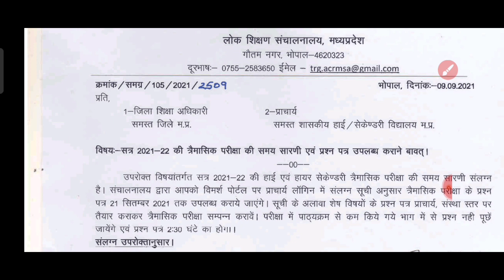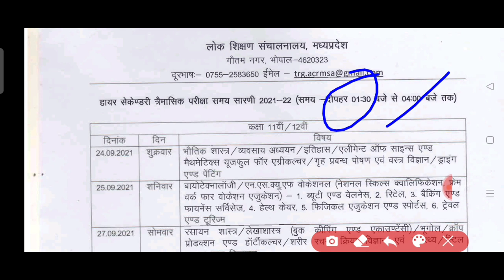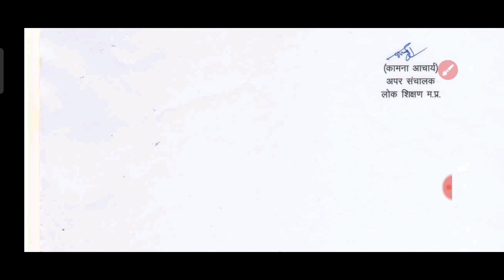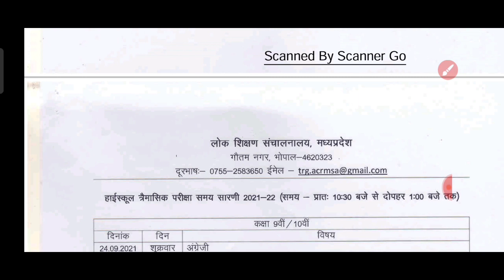कक्षा 9वीं से 12वीं त्रैमासिक परीक्षा का टाइम टेबल जारी | Class 9 to 12 Time Table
त्रैमासिक परीक्षा टाइम टेबल 2021,एमपी बोर्ड त्रैमासिक परीक्षा कक्षा 9वीं हिंदी,एमपी बोर्ड त्रैमासिक परीक्षा 2021 कक्षा 9वीं गणित,कक्षा दसवीं अंग्रेजी प्री बोर्ड परीक्षा पेपर,त्रैमासिक परीक्षा 2021,त्रैमासिक परीक्षा 2021 कक्षा 9वीं गणित,एमपी बोर्ड त्रैमासिक परीक्षा,एमपी बोर्ड त्रैमासिक परीक्षा 2021,एमपी बोर्ड प्रवेश परीक्षा 2021,एमपी बोर्ड कक्षा 9वी विषय हिंदी,एमपी बोर्ड क्लास नाइंथ मासिक टेस्ट सॉल्यूशन,मासिक टेस्ट कक्षा 10वीं का गणित का